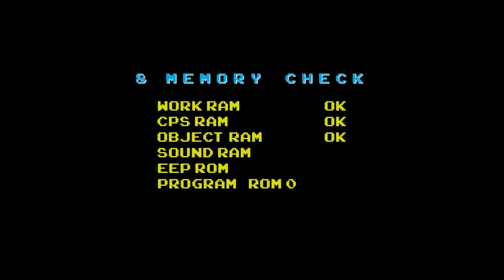Super Ultra Dead Rising 3 Arcade Remix Hyper Edition Plus Alpha Prime DLC- Nick Ramos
Hey everyone! Welcome to our new video series on the new dead rising 3 DLC! This was just released maybe a week or so ago and is AMAZING!! Watch me play through 5 rounds with Nick Ramos!